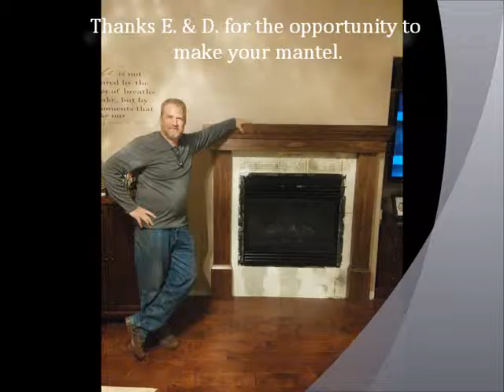Black Walnut Mantel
Construction of a black walnut fireplace mantel that I built for my friends.